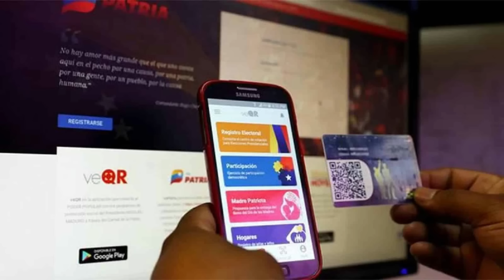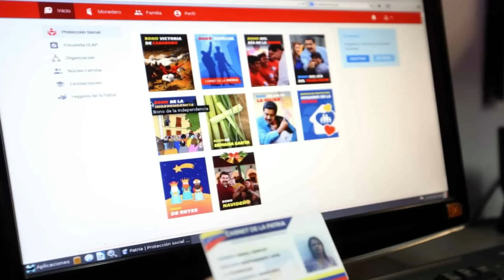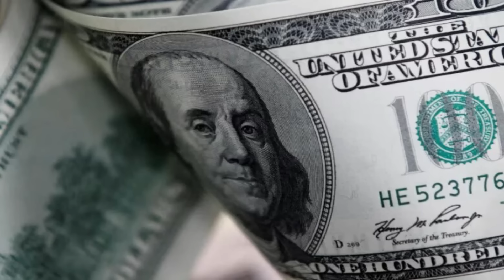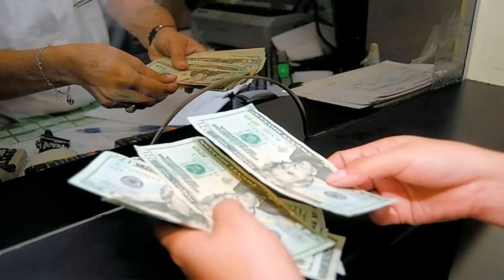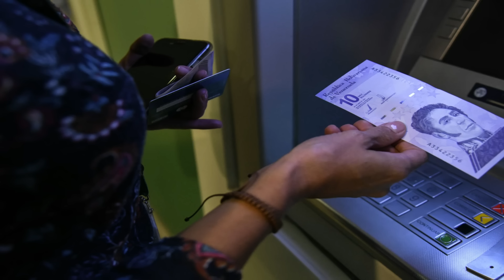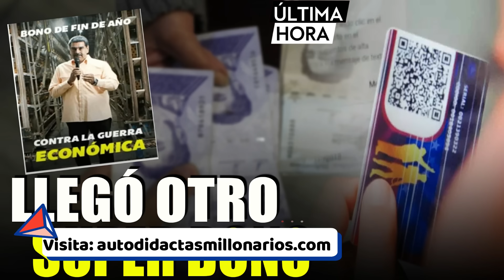​​🔴👉​👉 ENTÉRATE Llego Otro MEGA SUPER BONO + DETALES AQUÍ 😮‍💨